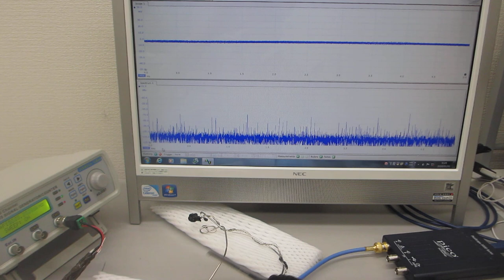音と超音波の組み合わせ実験（超音波‹非線形共振現象›の制御技術開発）